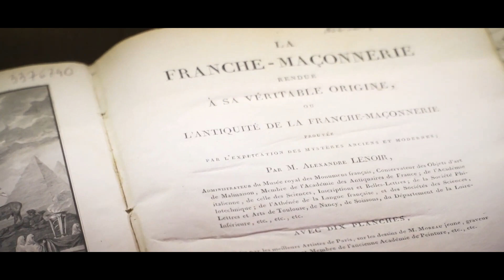Book trailer: France Var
►Koncepcja: Remigiusz Józefowicz
►Montaż: Remigiusz Józefowicz